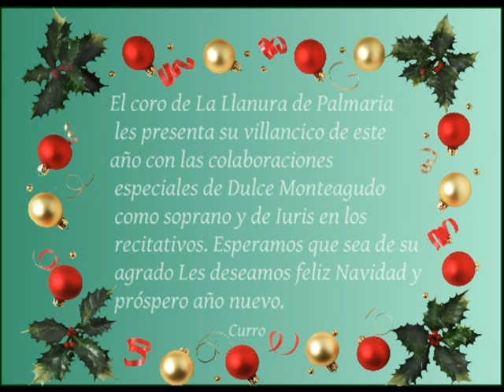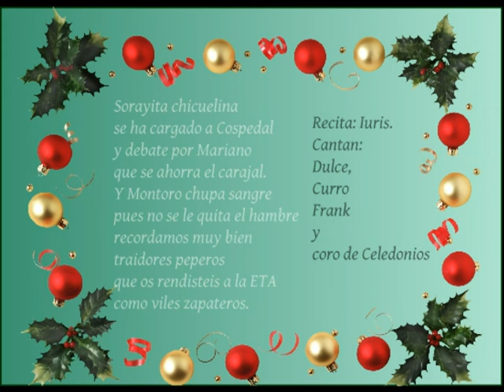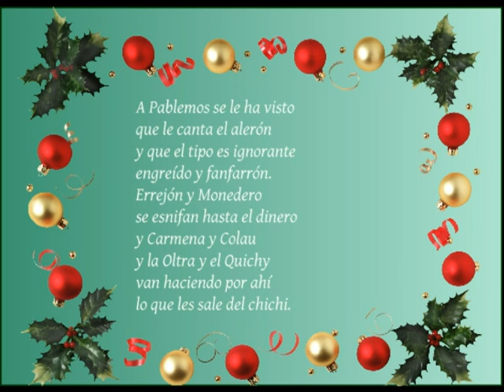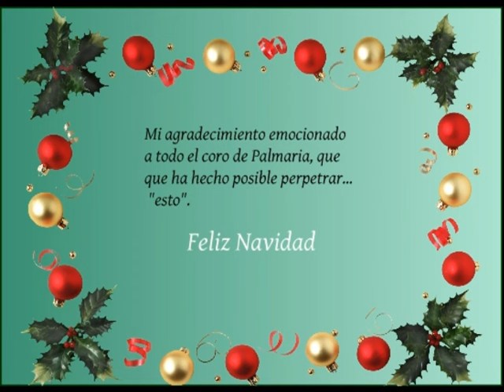Arreglo polifónico ( arreglo musical de Celedonio Afortunado)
Desarreglo musical sobre el tema "Las muñecas de Famosa".
Con letra de Curro.